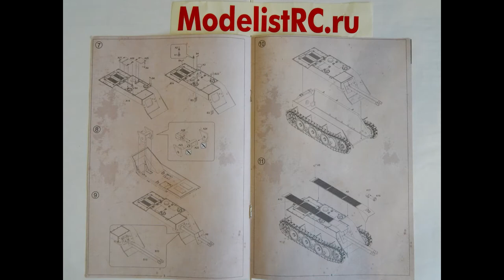DW35007 Das Werk 1/35 Panzerkleinzerstoerer «Rutscher»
ModelistRC.ru